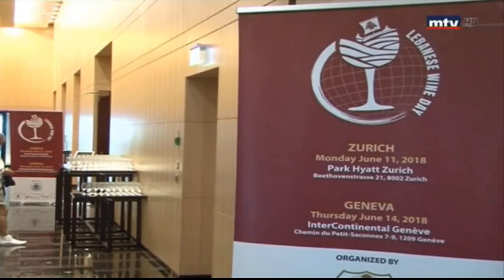يوم النبيذ اللبناني ينافس في سويسرا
يوم النبيذ اللبناني ينافس في سويسرا والهدف تسويق المنتجات عالية الجودة في أسواق قدرتها الشرائية مرتفعة